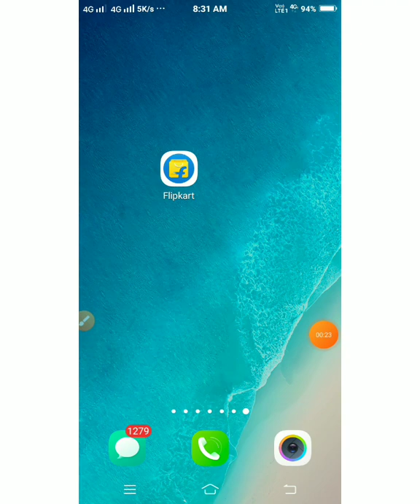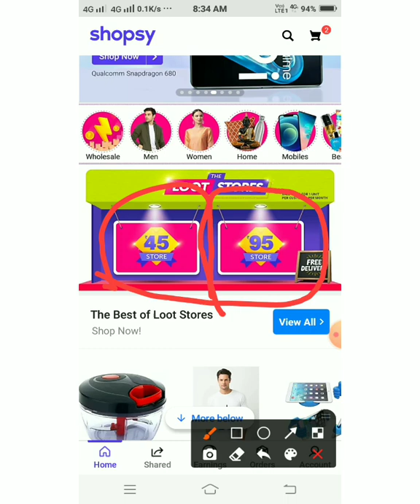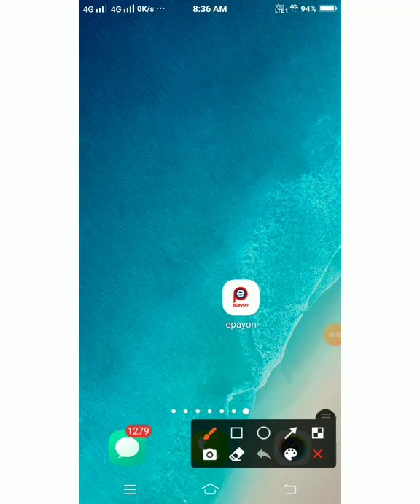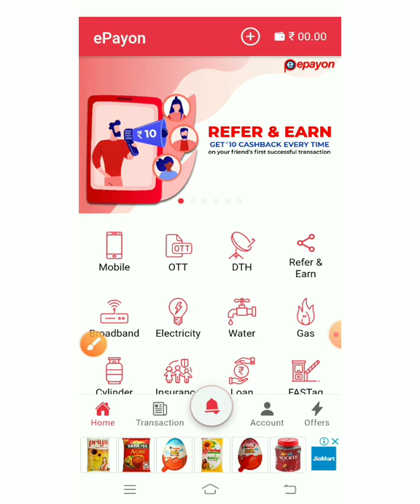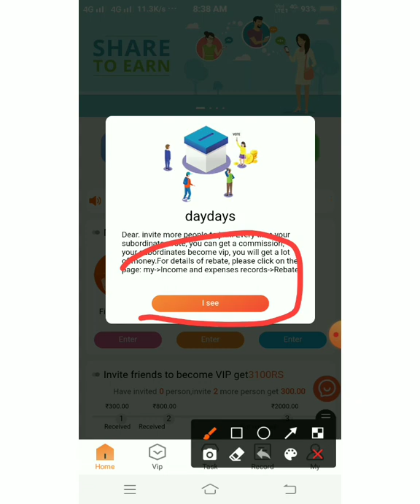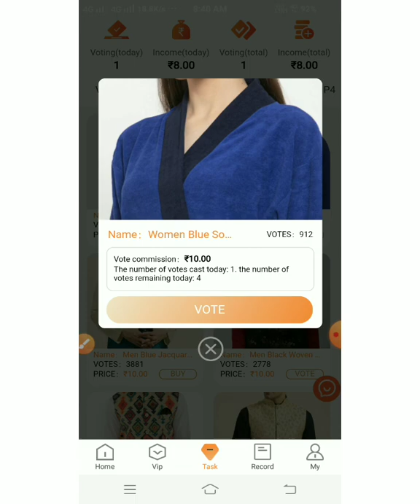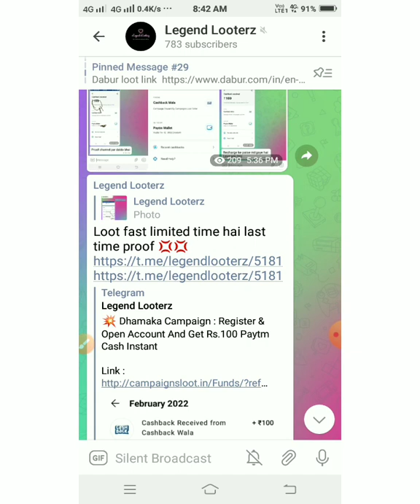Flipkart 5rs watch || shoopsy app loot || free patym cash earning app || all in loot video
If link is not working search @legendlooterz

All loot link

Search flipkart in Play Store

Epayon app link -free recharge link🔴 refercode need for bonus
5P39G468